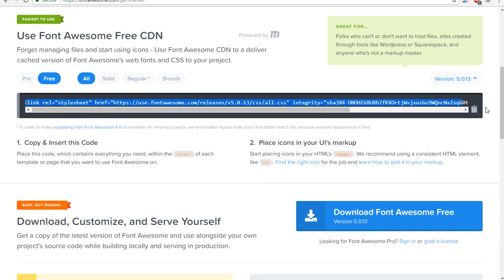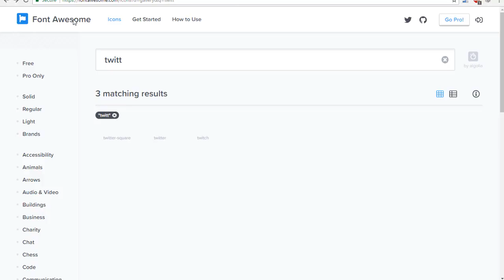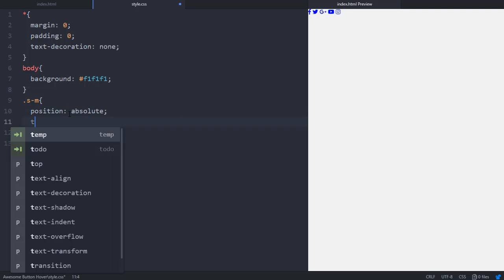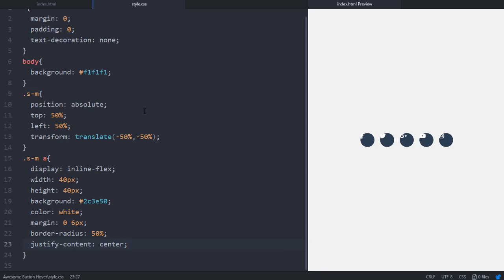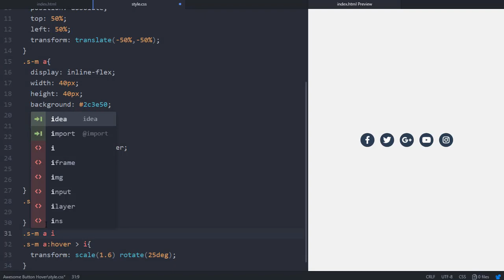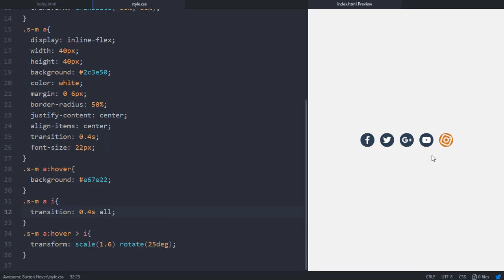Awesome Social Media Buttons Hover Only HTML & CSS